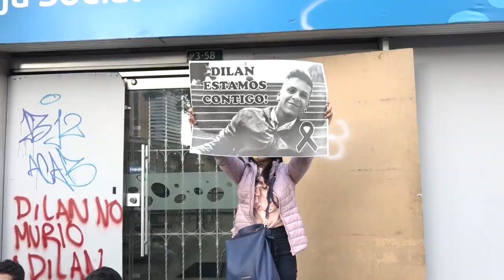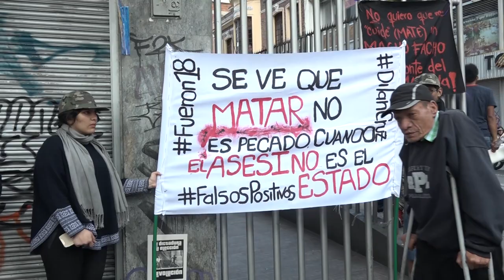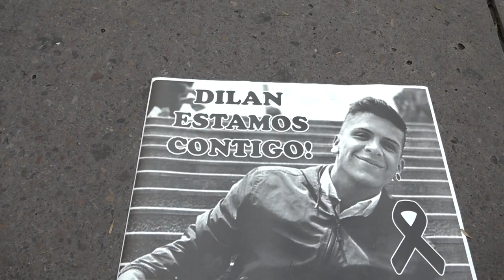En memoria de Dilan Cruz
Cientos de personas se reunieron el 26 de noviembre en la ciudad de Bogotá frente al lugar donde fue asesinado, por un miembro del Esmad, el estudiante de secundaria Dilan Cruz. Momentos después, muchos más se movilizaron en su memoria y en demanda de no tramitar reforma laboral o pensional alguna que afecte la estabilidad laboral, las pensiones y las garantías sociales de todos los y las colombianas.